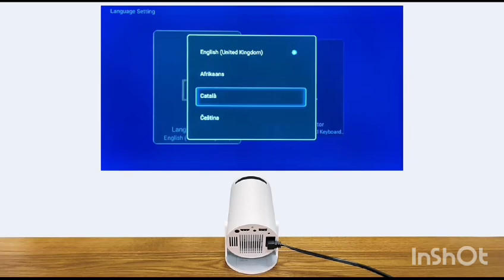Star Way Line Free Style Projector